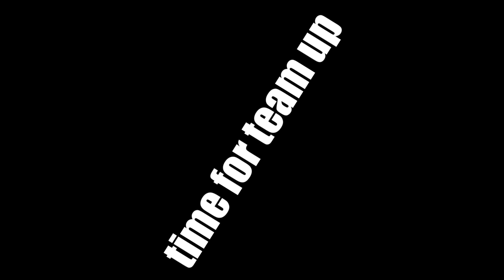Sikhwarrior vs Tree Sentinel !!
Sikhwarrior FINALLY defeats the ALMIGHTY TREE SENTINEL in early game !